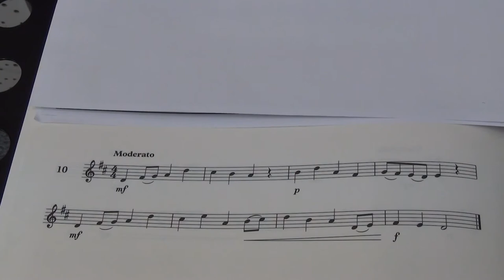Violin Grade 2 Sight Reading No 10 Moderato